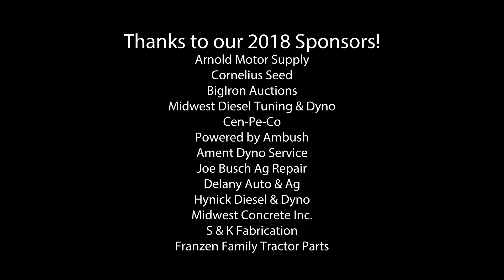ECIPA Winners from Osage, IA August 1st, 2018